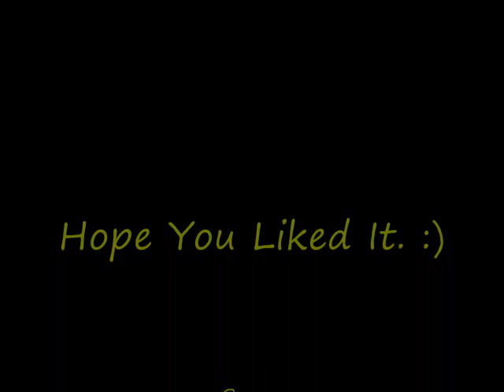Chris Brown - I Wanna Be (Zi and Pon Version)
This is for my baby :)